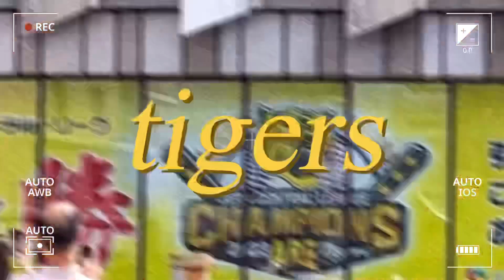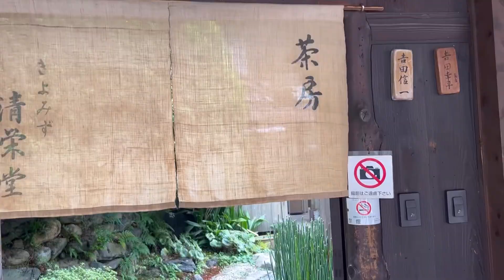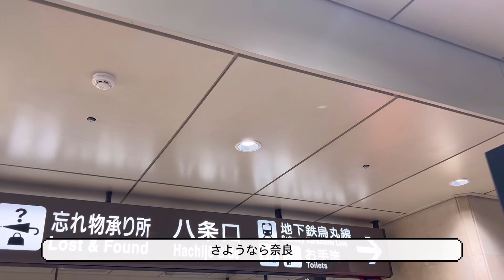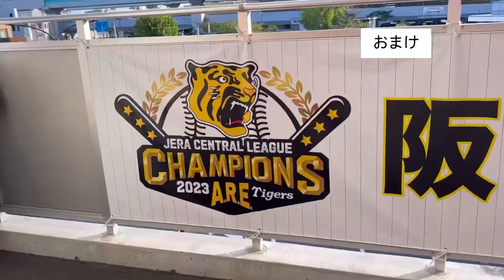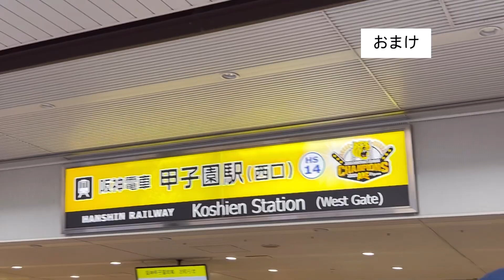【京都/阪神】夫婦旅だよんっ！京都の観光地と阪神タイガースの応援 HomeVideo📣🐅JAPAN/KYOTO/京都/阪神タイガース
ぱーちゃんねるのはるです。

またまた更新空いてしまいました。
今回は夫婦で関西に行ってきた〜の巻です！

関西は旦那の実家があるので
実家にお世話になって、阪神の試合と京都観光をしてきました。

ちょっと季節感違和感あるかと思いますが

リクエストなどあればコメント📝ください！

ぱーちゃんねる　はるか